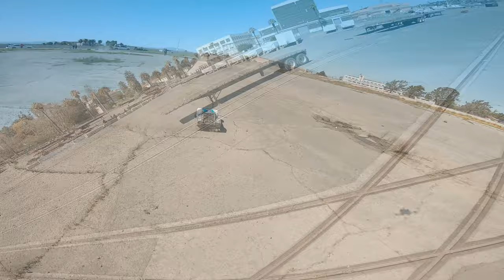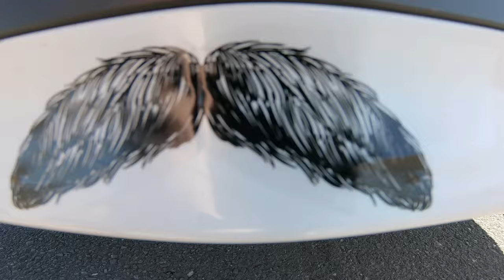IS IT CHILL IF I FLY PT 2